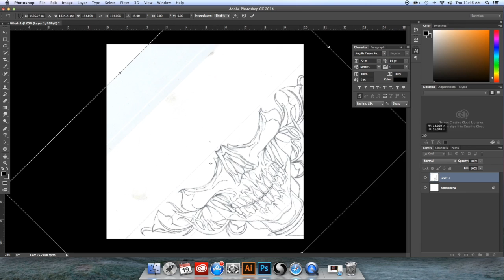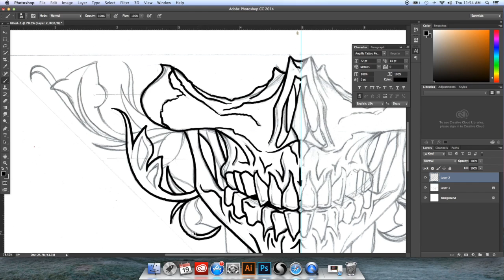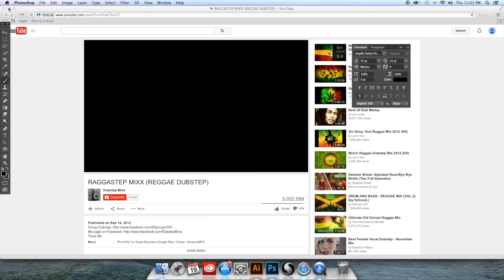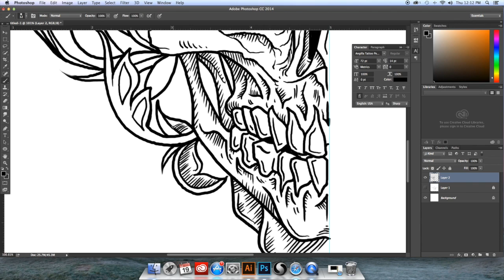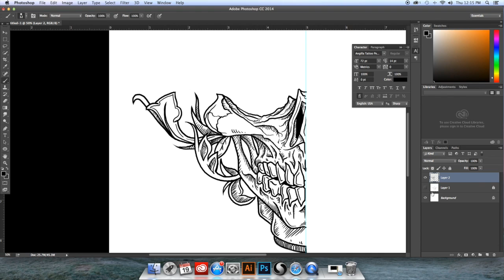Outliit Bandana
The manifestation of ideas, come together in collaboration.
Track by: ItsBangerz.